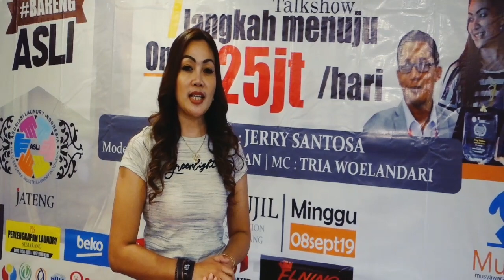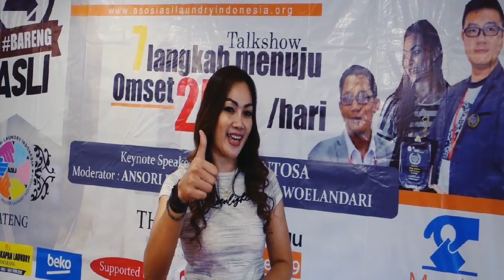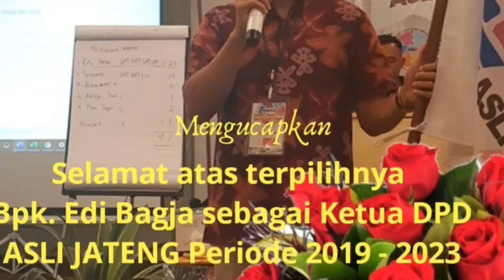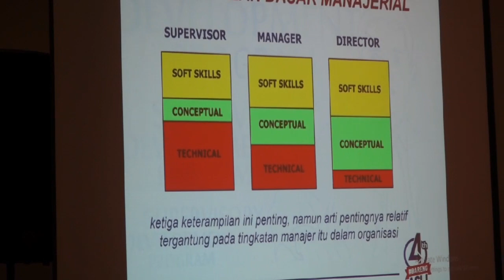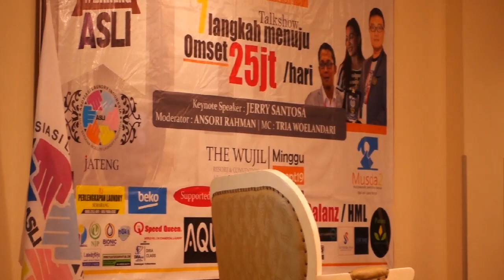Seminar Cara Meningkatkan Omzet 25 Juta Sehari | Musda ASLI DPD Jateng | Asosiasi Laundry Indonesia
Pada acara Musda 2 ASLI DPD Jateng dibahas mengenai Cara Meningkatkan Omzet Laundry 25 juta sehari, yang disampaikan oleh Bp. Jerry Santosa. Disini akan saya rangkum ringkasan seminar yg beliau sampaikan. Bahwa untuk meningkatkan omzet kita harus bisa memperbanyak cabang laundry sebanyak banyaknya. Tentu saja kita harus perkuat dulu untuk 1 cabang utama, dari segi management, SOP dll sehingga kita siap untuk membuka cabang berikutnya agar autopilot dan bisa tetap berkualitas sehingga mendapatkan kepercayaan konsumen.

Setelah kita memiliki minimal 5 cabang, kita harus memiliki struktur organisasi agar perusahaan bisa semakin berkembang dan bisa berjalan dengan baik. Struktur organisasi tersebut terdiri dari Manager (bisa owner/merekrut karyawan), kepala cabang, supervisor, karyawan dll. Karena kita tidak akan mampu menangani bisnis kita jika sendirian. Sehingga kita harus delegasikan sesuai dengan bidang dan keahlian masing2, menempatkan karyawan pada posisi yg tepat.

Sehingga owner / manager bisa terus mengembangkan laundry dengan memikirkan marketing dan inovasi inovasi baru agar usaha laundry kita semakin maju, berkembang dan besar.

Cara mendaftar untuk gabung menjadi member ASLI, silahkan download aplikasinya di Playstore : Memberisasi ASLI.

Akan banyak sekali manfaat yang kita dapatkan dengan bergabung jadi member. Karena banyak sekali pengetahuan dan seminar seminar yang bermanfaat untuk kemajuan laundry kita. SALAM SUKSES...

Untuk Pembelian Produk, Kunjungi Online Shop Kami
(Shopee, Tokopedia, Bukalapak, Lazada) :